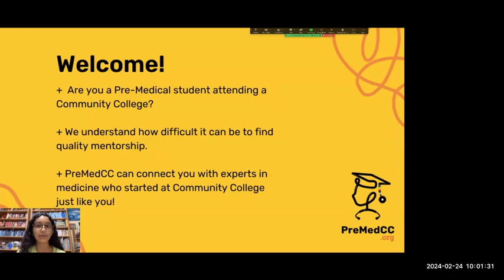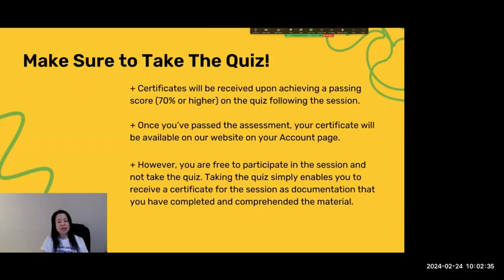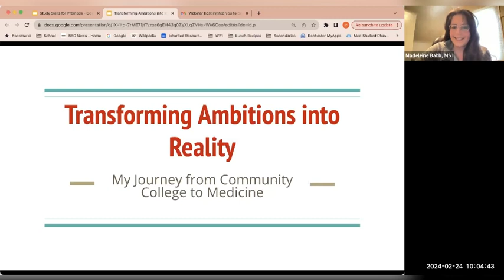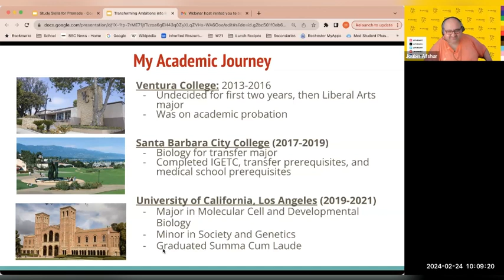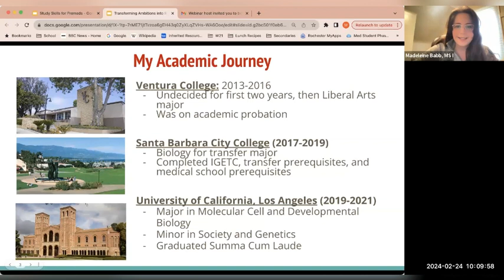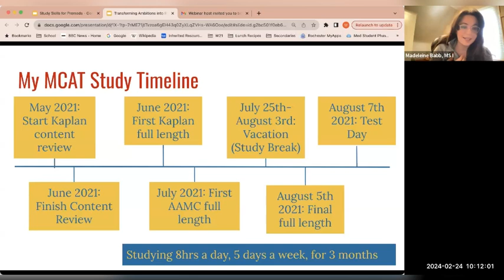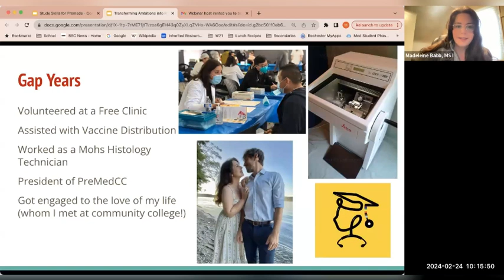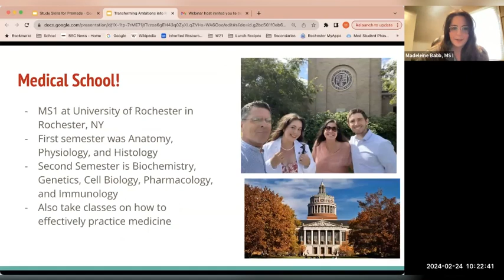Transforming Ambitions into Reality: Journey From Community College to Medicine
Workshop Description:

“Transforming Ambitions into Reality: Journey From Community College to Medicine” is an inspiring workshop designed for community college and university PreMed students who are determined to navigate the challenging path to a career in medicine. This session will spotlight the remarkable journey of going from a community college to a prestigious university, culminating at the University of Rochester, School of Medicine.
In this workshop, Madeleine Babb, MS I from the University of Rochester, School of Medicine, and former President Emeritus of PreMedCC, will share her invaluable experiences and insights. Madeleine’s journey from Santa Barbara City College to UCLA, and ultimately to the University of Rochester, School of Medicine, serves as a powerful example of how dedication, hard work, and strategic planning can turn ambitious dreams into reality.
Attendees will gain firsthand knowledge of navigating the academic and extracurricular paths necessary for a successful transfer from a community college to a top-tier university medical program. This session is a unique opportunity to learn from someone who has successfully traversed this challenging journey, providing you with the motivation and guidance to pursue your own medical aspirations with confidence and clarity. Join us for an empowering experience that could redefine your approach to achieving your medical career goals.